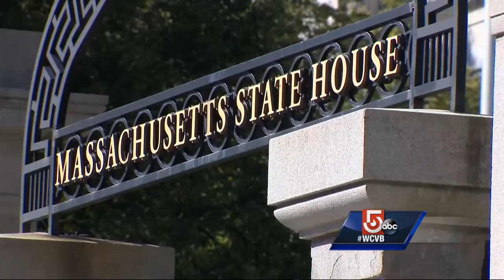5 Investigates: More shakeups on the way at DCR, State House says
Gov. Charlie Baker wants to put the lingering scandals behind him.